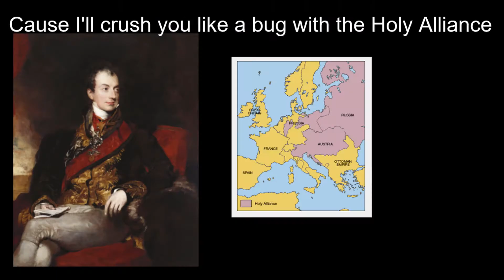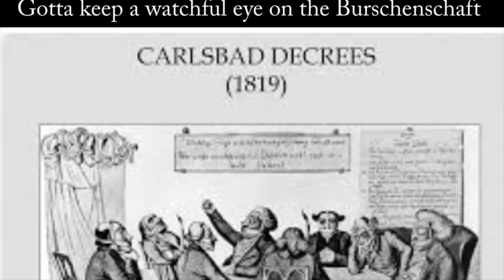Metternich Rap Music Video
We took lots of inspiration from this Tom Richey video:
We altered the lyrics and music and actually turned it into a music video. Metternich was the Austrian foreign minister after the Napoleonic conquests and tried to restore Europe to a conservative, pre-French Revolution World.

Lyrics:
What up Europeans!
It's the elites' pick
Austrian Prince
Klemens von Metternich

Aristocracy’s savior
I'm the man of the hour
Gonna carefully restore
Europe's Balance of Power

Eatin’ Nationalists for breakfast
Liberals for my dinner
Gotta be conservative
If you wanna be a winner

I’m the Coachman of Europe
So you better hold your horses
Because all the Great Powers
Are about to join forces

Napoleon thought he was
Too big for Elba
So we threw him on a boat
Straight to St Helena

Threatened European peace
So we set him adrift
Shake the French Revolution
Off like Taylor Swift

Come on, Talleyrand
Take a seat at the table
Because Europe needs a France
That is strong and stable

There’s no need to punish France
I just wanna keep order
And restore the old
1791 borders

The liberals have ideas
That they wanna express
But I shut their mouths up
When I censored the press

Stability between and
Within European States
It’s the goal of this order
That I’m trying to create

SO JOIN ME IN VIENNA
WHERE A CONGRESS IS IN SESSION
TOGETHER WE CAN STOP THE
REVOLUTION FROM PROGRESSIN’

THIS CONSERVATIVE ORDER
NO IT AIN'T GONNA FALL
CAUSE I BUILD COALITIONS
LIKE TRUMP BUILDS WALLS

The Concert of Europe
I'm conducting the show
Try to start a Revolution and
We’ll go toe to toe

You better step in line
Don't be tempted toward defiance
Because I'll crush you like a bug
With the Holy Alliance

Russia Prussia Austria
Stand together, you see
Against secularism
And democracy

Fighting nationalism
It’s a threat that’s pretty dire
Cause we need to hold together
Multi-ethnic empires

Warm Water is the label
That I represent
But I don't like
representative government

Greek Independence
No I couldn't stop that
Once the Romantic poets
Lent their pens to the task

In Central Europe I
Oversaw the formation
Of a 39 state German
Con-federation

Try to keep things stable
Diplomatic statecraft
Gotta keep a watchful eye
On the Burschenschaft

In 1848
I was under attack
I had to flee to England
But NOW LOOK WHO'S BACK!

Revolutionary punks
I’ma make your lives shorter
When you try to mess around
With my conservative order

Yeah
That's how a conservative lays it down
PEACE